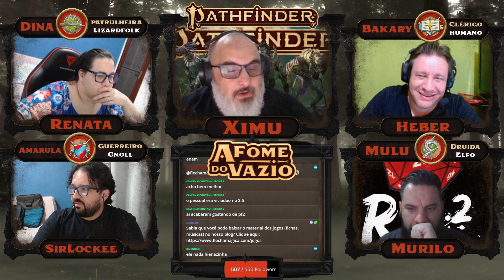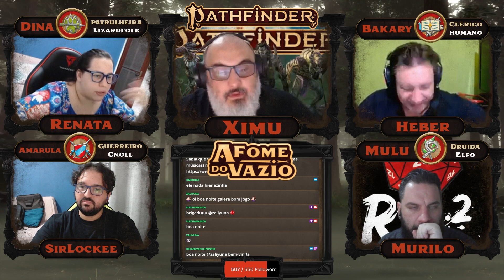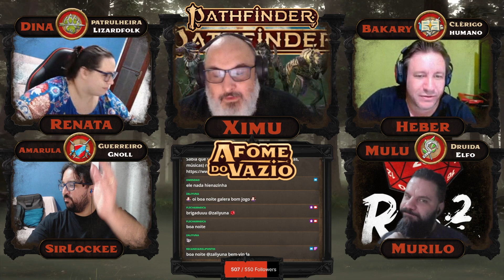Pathfinder 2e 🌳 A Fome do Vazio 🌳 Parte 29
Venha conosco jogar essa longa campanha de Pathfinder 2e intitulada "A Fome do Vazio". Mestre Ximu do @CasaVelhaRPG  narra para Murilo, Heber, Rê e SirLockee.

Enquanto na costa o mistério da mancha do vazio é testemunhada, a corrupção avança silenciosamente na região. Mulu, o druida elfo Akejae sente o abalo no equilíbrio e investiga as Ruínas de Sele, um ponto de convergência de rios no norte de Jaha. Não muito longe dali, Amarula da tribo Gnoll "Geknaagde Hond" com os caçadores perseguem um leão enlouquecido que está matando tudo em seu caminho, sempre a procura de sangue! O mistério avança e isso vai levar ao encontro destes dois heróis.

As artes lindas de @araca_san, obrigado!!

Pathfinder 2e foi trazido para o Brasil pela @EditoraNewOrder  e sua editora oficial é a @PaizoInc